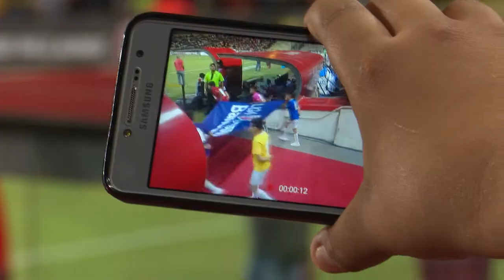Color: Monarcas VS Toluca CL18 (CB Deportes).